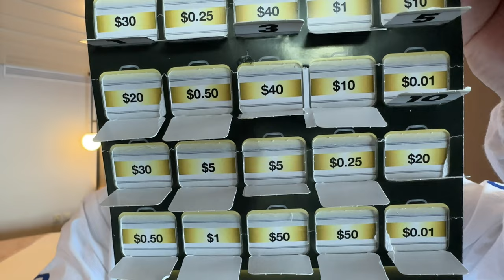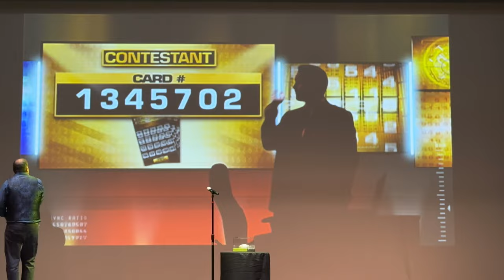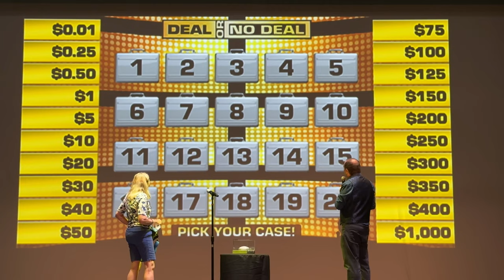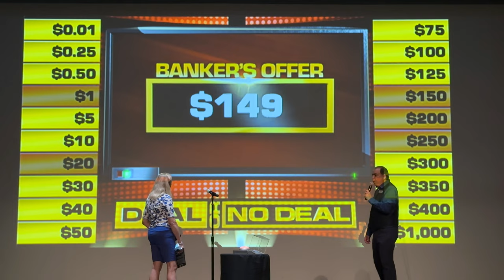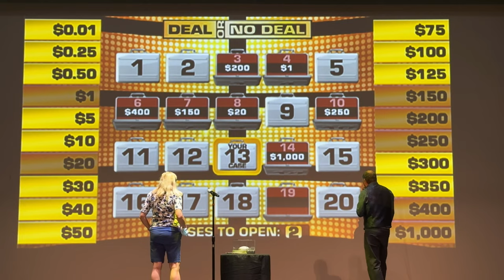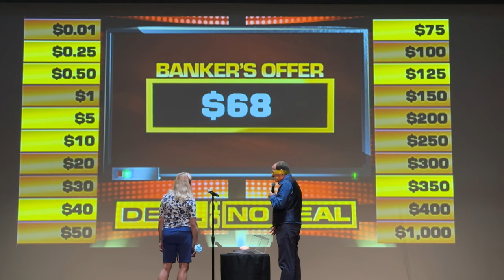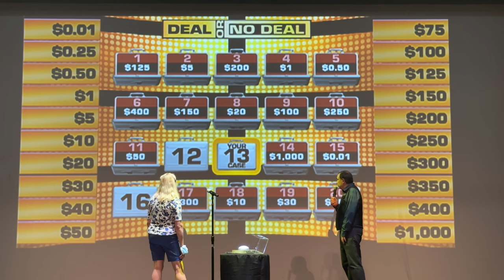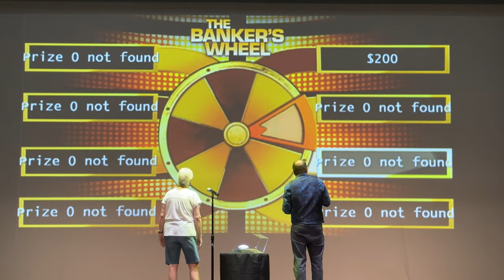How to Play Deal or No Deal on a Celebrity Cruise Ship! Tips & Tricks! Full Tutorial! Easy and FUN!!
On my most recent cruise aboard the Celebrity Summit I participated in a Sea Day activity. Deal or No Deal! I had a blast, and now you can too! This content provides you with everything you need to know about how to play Deal or No Deal on a cruise ship, but were afraid to ask!

As an added Bonus, I recorded one of the games and included it in this content! How much did the contestant win? Did they win a free cruise?

Tune in and find out! After this video you will be good to go on your next cruise. maby you will be the big winner!